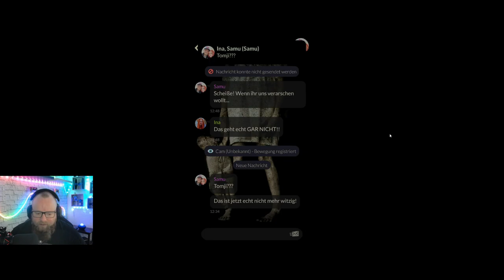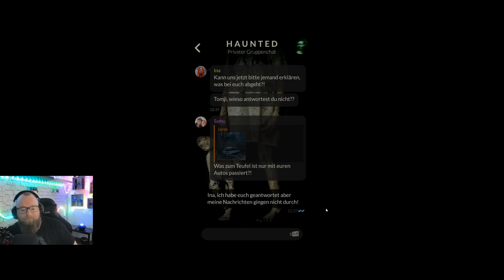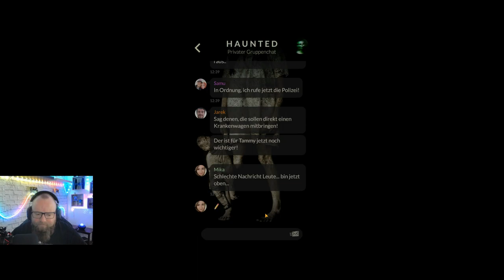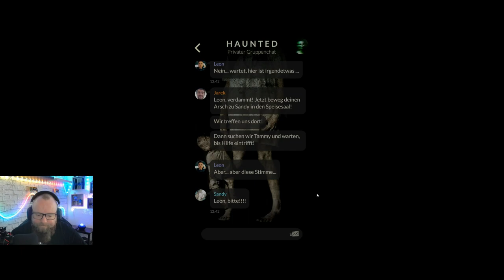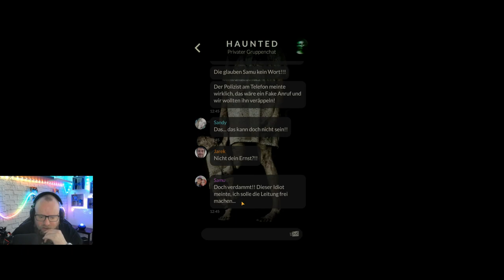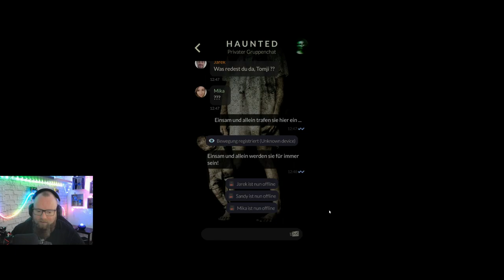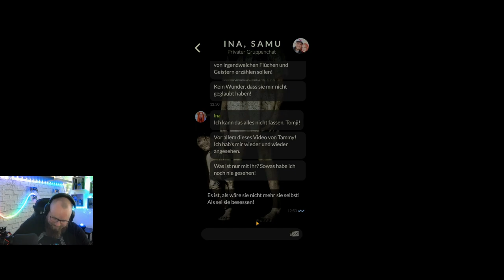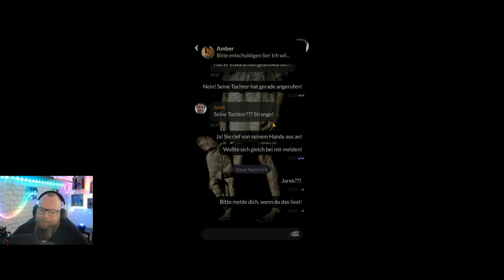ORPHANS: Die Waisen ☆TEXT HORROR☆ 016 - Sie ruft mein Namen [EPISODE 2]